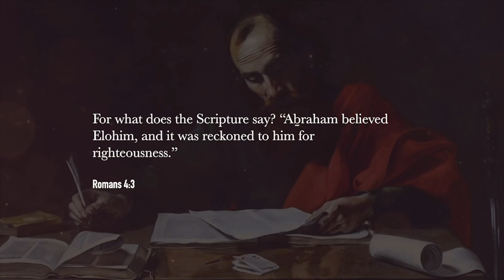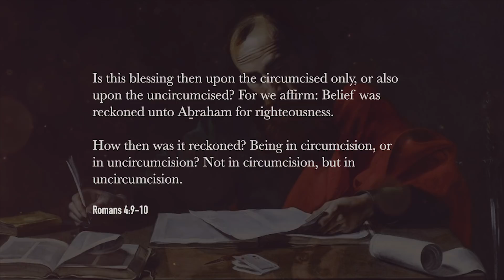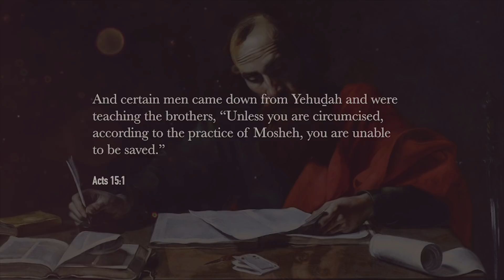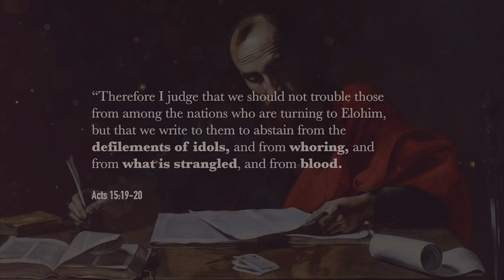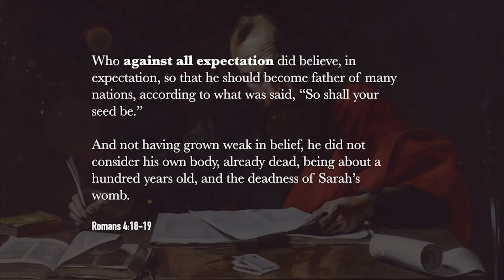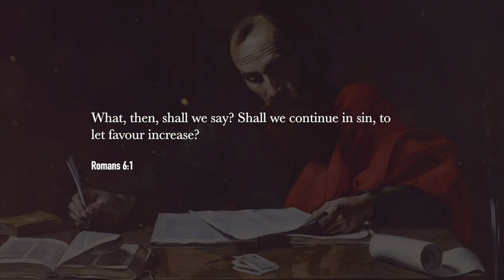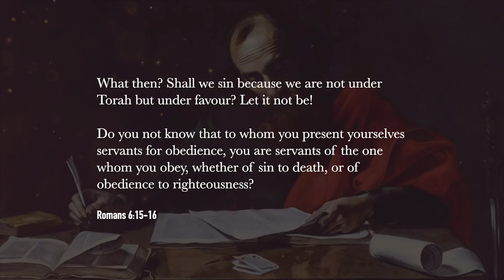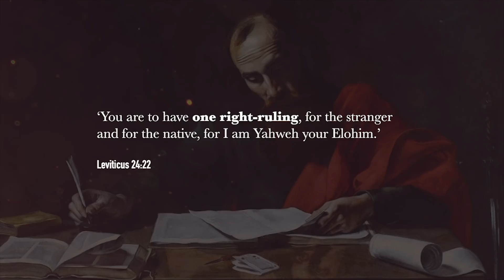╫ Law of Man VS. Law of God: There's a difference - Romans Series (Chapt. 4 - 6)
What if I told you: Paul was against a different law!

Often Paul's writings are used to substantiate that he is abolishing parts, or the entire Torah of God, that we are now "free" from that "burden", and no longer "under the law". But what if he was speaking about something different, something going on in the culture of his day: A certain group of Pharisees.

Join PD and Christina as they unveil the different factions of Pharisees that were present around Paul, to better understand who Paul is writing to, and what issues he was addressing. Furthermore, understand Acts 15's "letter to the gentiles" in this proper context like never before.

Acts 15 is not a ticket out of obedience, but an urging for it.

╫ If this blessed you, make a donation to help me do more!

PATRONS - Special thanks to:
Mayra Rodriguez Luna
Chelsea Randell
Vivian Lockett
Marianne L Coulter
Matthew Mann
Shawn Rutherford
Mary K Ellison
Christopher Tusken
Roderick Tinsley
Michael Inocentes
Ireana Cook
Carl Bergeron
Deborah Arnold
Sjhanet Grobler